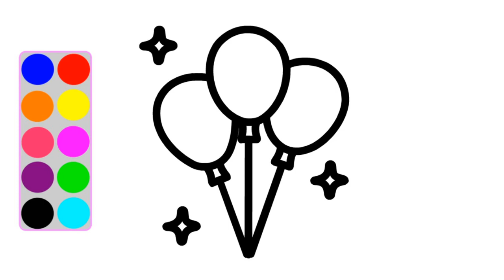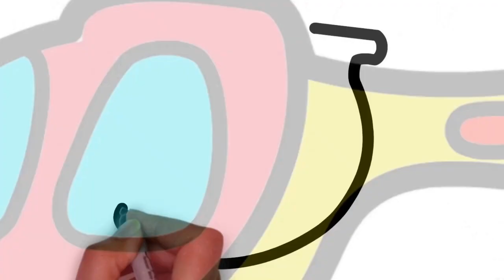Balloons drawing and colouring pages | Cake Drawing | How to draw ajaymaskar #2023